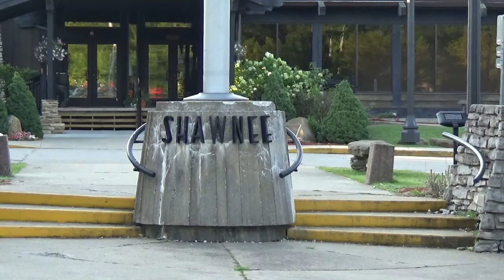Shawnee State Park Lodge 2018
Ohio State Park